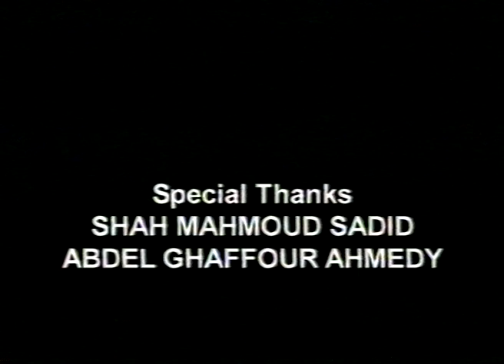Locust invasion in Afghanistan: a fight against time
Afghanistan's bread basket, hit hard by three years of drought and many years of war, is finally blooming with crops and relative peace - but is threatened by hundreds of millions of locusts marching across fields and mountain slopes. More than 200,000 hectares of farm land have been infested, with up to 70 percent of crop production and the livelihoods of some four million people at risk.